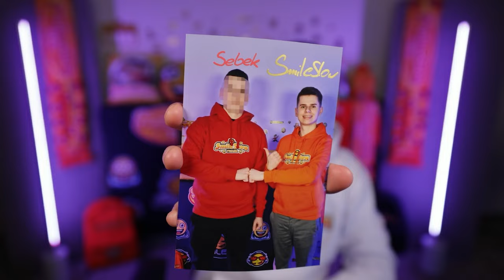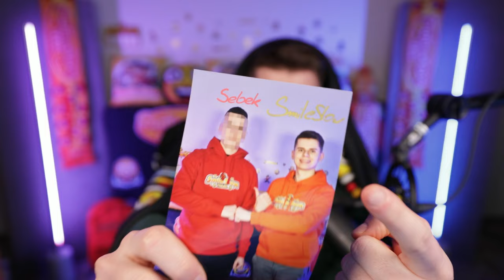SPOTKAŁEM 50 BARBIE w 24 Godziny w ROBLOX!